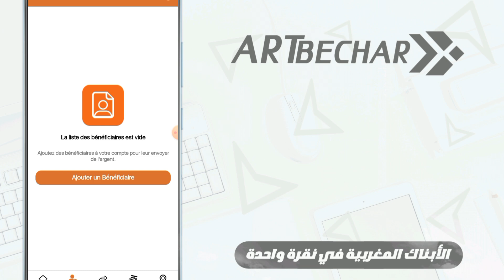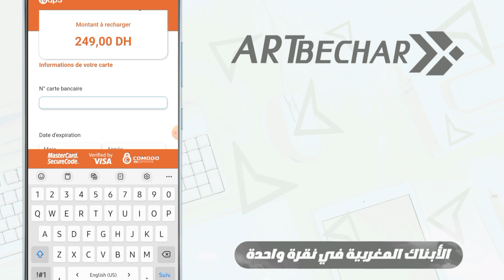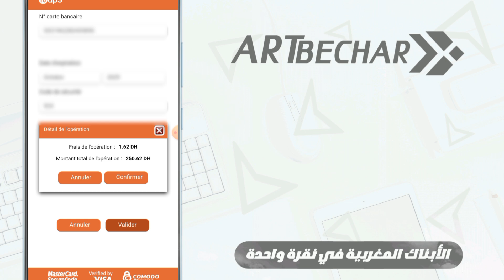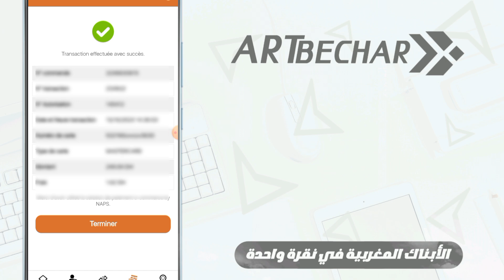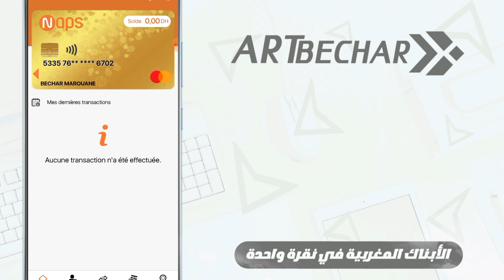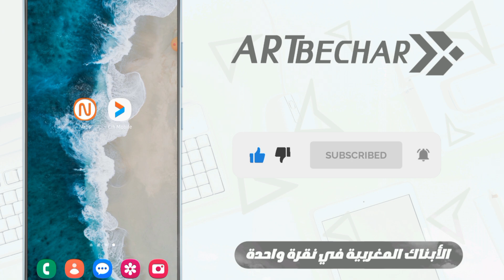كيفاش تشارجي حساب Naps من التطبيق بالبطاقة البنكية ديالك لأي بنك 💳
سلام سلام 👋

فهاد لفيديو شرحت طريقة كيفاش تشارجي حسابك NAPS نابس من التطبيق عبر البطاقات البنكية الأخرى،

• RIB BANCAIRE ▼
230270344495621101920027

MAROUANE BECHAR

• CIH BANK ▼
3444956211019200